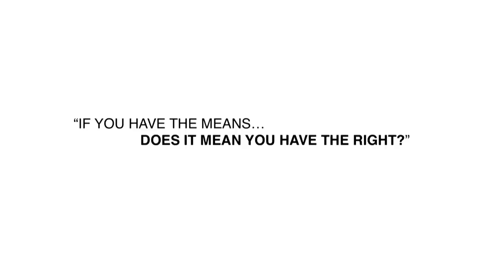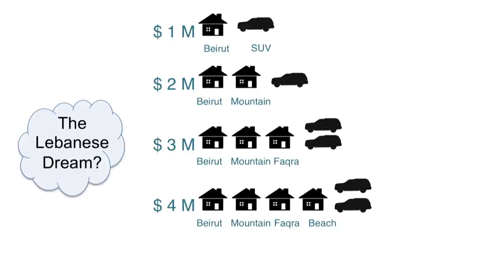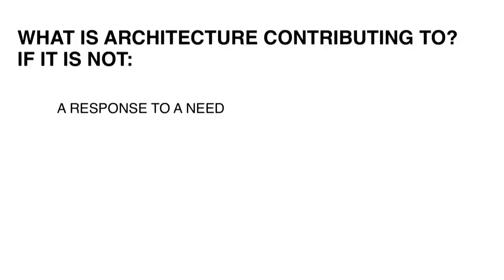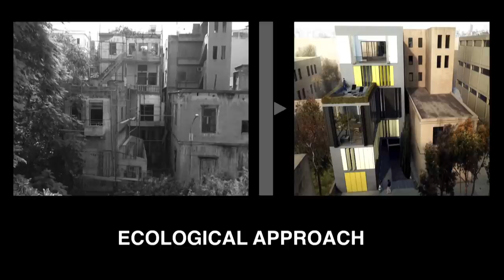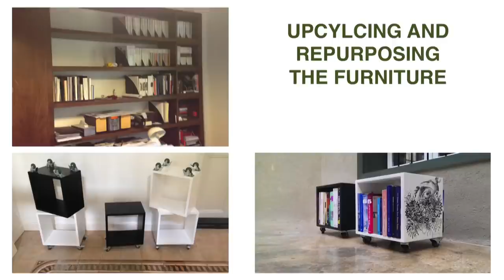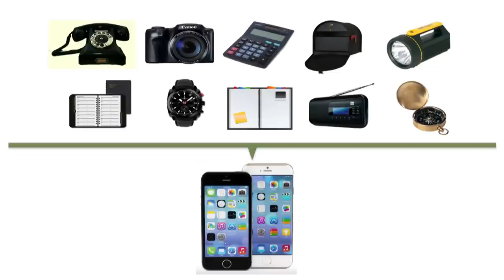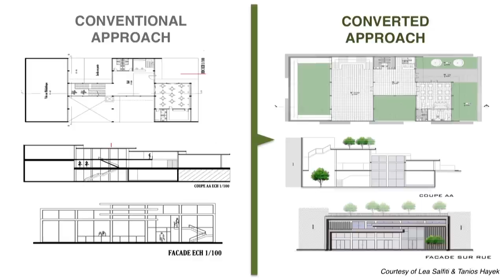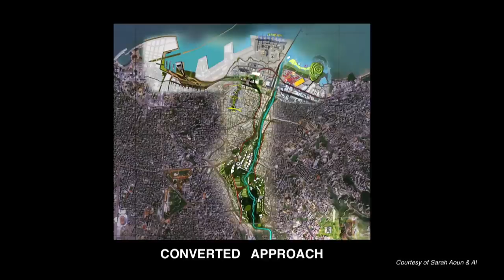Why Architecture Must Convert | Imad Gemayel | TEDxBeirut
Architecture is still a dirty job, building with unsustainable construction methods more than ever because they’re cheap. But not so anymore as Imad Gemayel proves that converted architecture can save financial costs and be better for the environment.

Imad Gemayel is the founder of an independent Architecture practice trying to bridge the gap between ecologically sound architecture and the underlying social issues and lifestyle choices that go with it. He also teaches Architecture at two major universities in Lebanon.